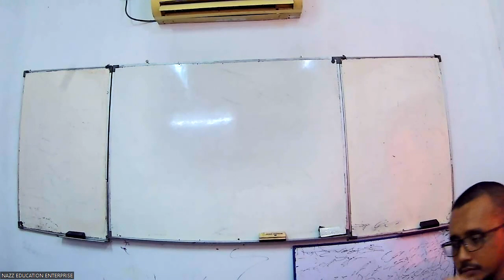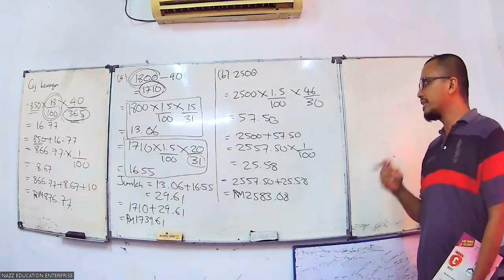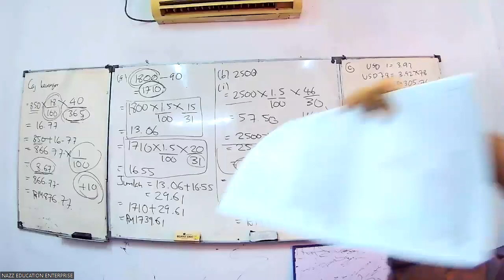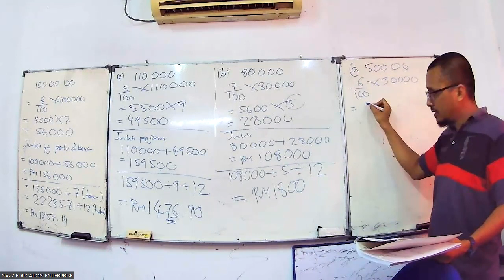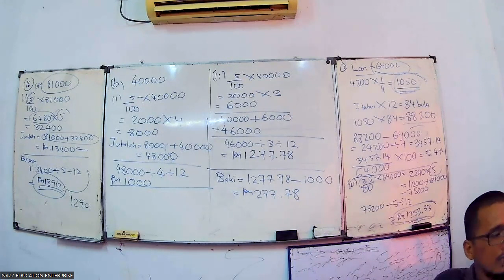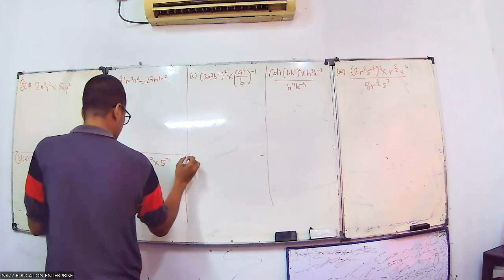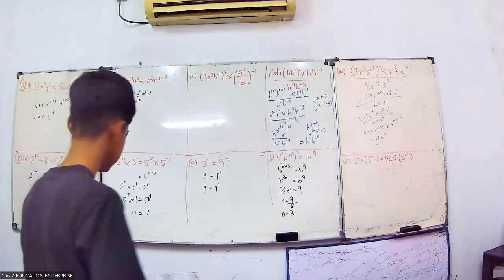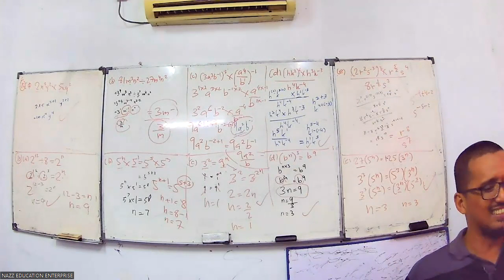FORM 3 MATEMATIK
BAB 3 MATEMATIK PENGGUNA